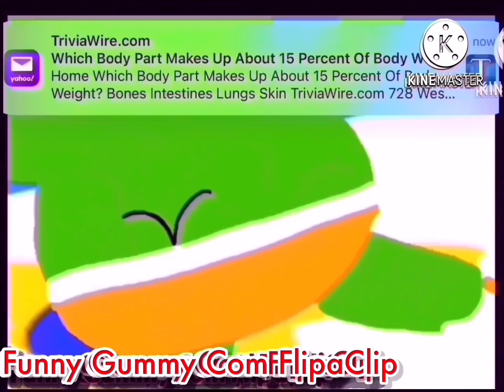Gummy Bear ￼Song Remake FlipaClip